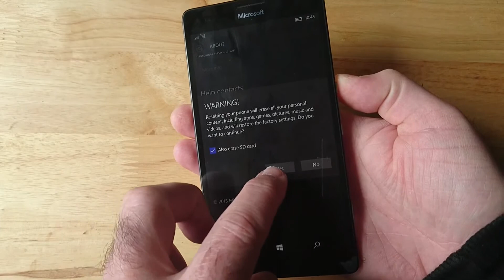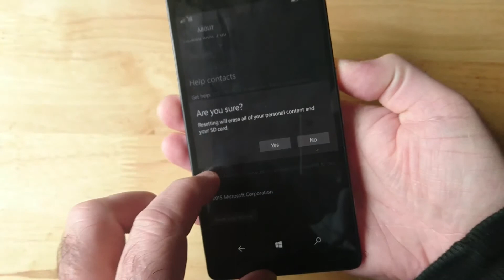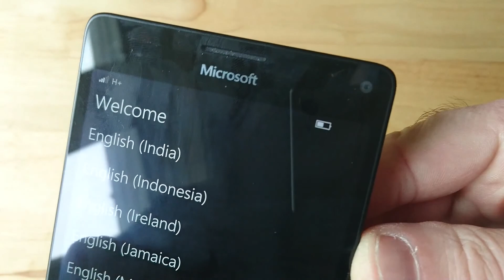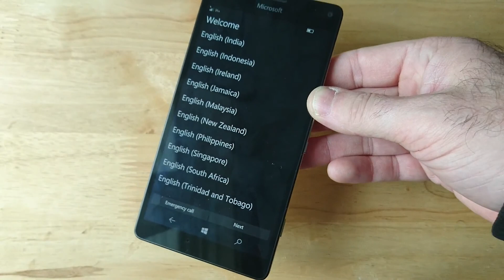Reset Windows 10 Mobile the easy way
You can fumble with buttons for a thorough factory reset or you can take the soft approach shown in this video.

Wipes all data on your Windows Phone, which you will want to do if you are selling it for example.